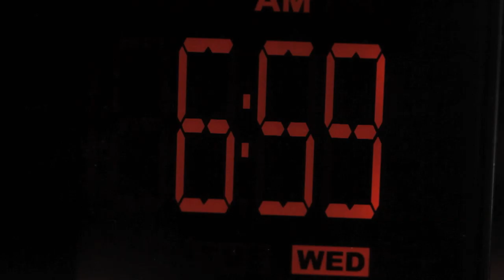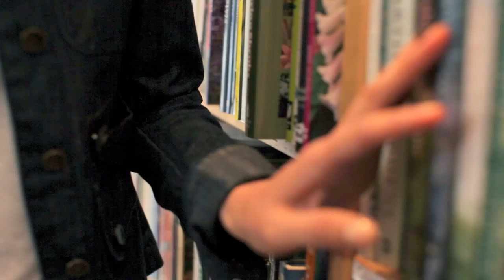Kim Churchill - Sarah (OFFICIAL MUSIC VIDEO)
Kim Churchill's OFFICIAL MUSIC VIDEO of his track SARAH from the album 'Detail of Distance'